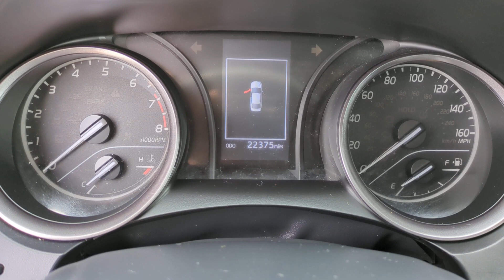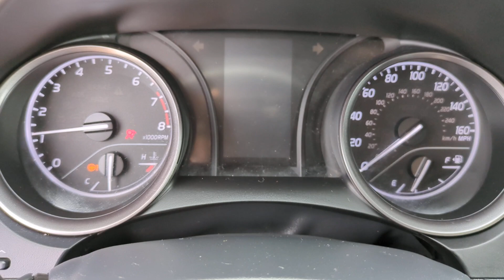2023 Toyota Camry SE CA Orange County, Garden Grove, Westminster, Santa Ana, Anaheim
Pre-Owned 2023 Toyota Camry SE available at Toyota Place located in 9670 Trask Ave, Garden Grove, CA, 92844. Servicing the Orange County, Garden Grove, Westminster, Santa Ana, Anaheim area.

Go home happy with the  2023  Toyota Camry.  This captivating Camry is the ideal family sedan. Known for its safety and reliability, it goes above and beyond by offering a spacious, luxurious, connected cabin environment, seductive style, premium craftsmanship, customizable driving modes, and powerful performance to give you a truly inspired driving experience.  These are just some of the great options this vehicle comes with: Pre-Collision System, Intelligent Auto on/off High Beams, Lane Departure Warning, Keyless Entry, Back-Up Camera, Heated Mirrors, Adaptive Cruise Control, Satellite Radio, Lane Keeping Assist, Alarm. Feel what it's like to drive an over-achiever. Our friendly, professional team will put you in the driver's seat of this sporty Camry today.